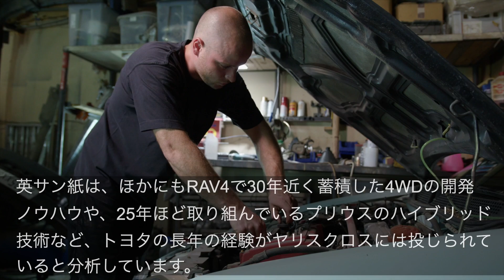【トヨタ自動車】英メディアが新型ヤリスクロスを絶賛！「コスパ最強オールラウンダー」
今回は、英メディアがヤリスクロスを絶賛した話題とこちらの話題に対する海外の反応についてお届けします。

～関連動画～
・【トヨタ自動車】米メディアがカローラクロスを大絶賛！「さようならCH-R」

～引用リスト～
・参考サイト